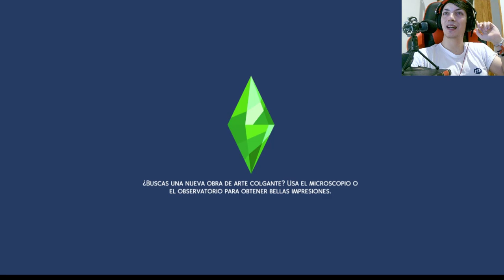Editando los personajes adolescentes en Los Sims 4: una experiencia de juego divertida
¡Únete a nosotros mientras editamos las versiones adolescentes de nuestros personajes en Los Sims 4! Descubre nuestras ideas creativas y disfruta de esta experiencia de juego emocionante.